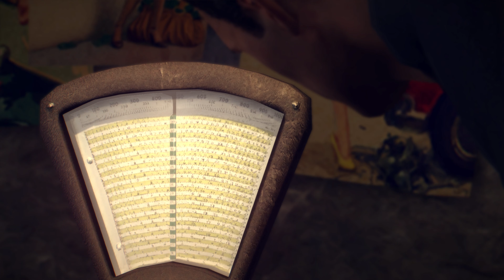Let's Play* | Mafia II / 2 Definitive Edition - Chapter 12 - SEA GIFT [HARD DIFFICULTY]